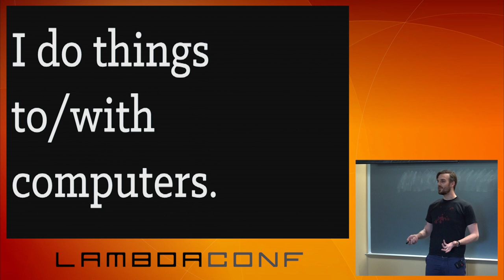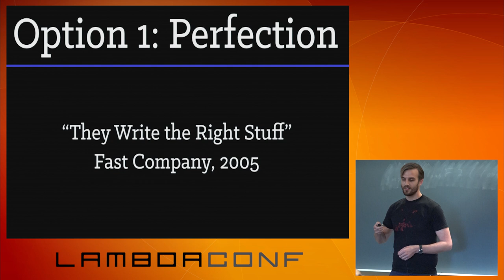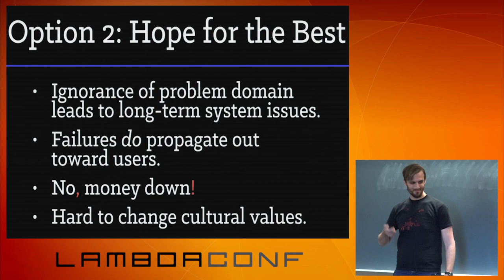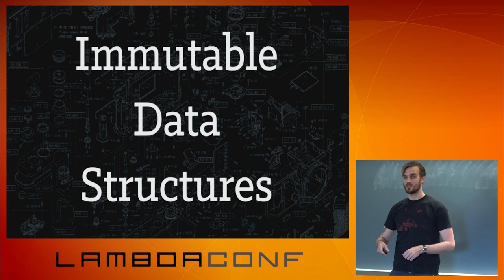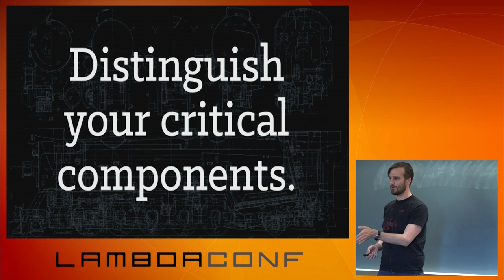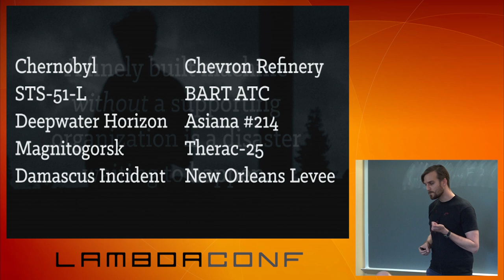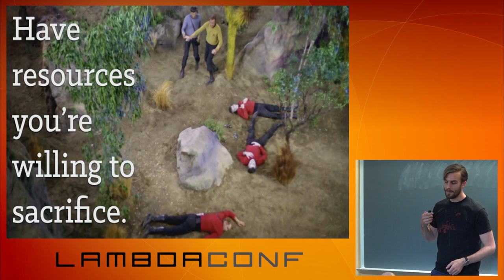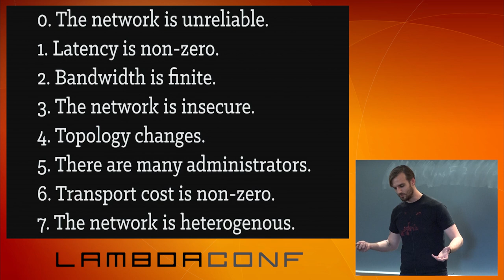LambdaConf 2015 - Fault Tolerance on the Cheap Making Systems That Probably Won't Fall Over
By, Brian L Troutwine
Building computer systems that are reliable is hard. The functional programming community has invested a lot of time and energy into up-front-correctness guarantees: types and the like. Unfortunately, absolutely correct software is time-consuming to write and expensive as a result. Fault-tolerant systems achieve system-total reliability by accepting that sub-components will fail and planning for that failure as a first-class concern of the system. As companies embrace the wave of "as-a-service" architectures, failure of sub-systems become a more pressing concern. Using examples from heavy industry, aeronautics and telecom systems, this talk will explore how you can design for fault-tolerance and how functional programming techniques get us most of the way there.